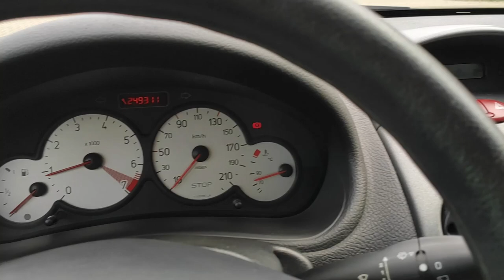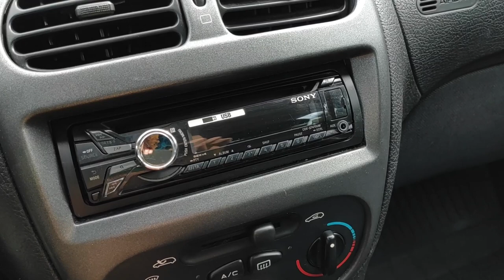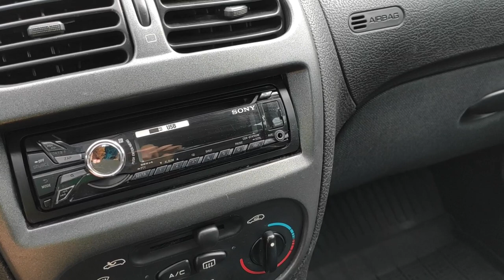Peugeot 206 1.4 8v 75KM